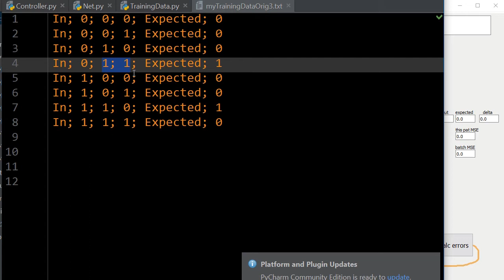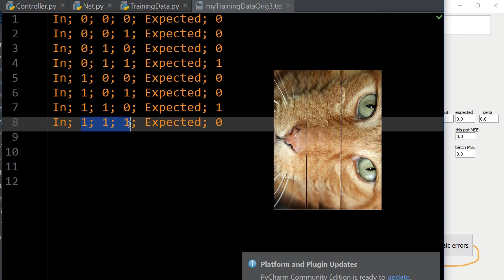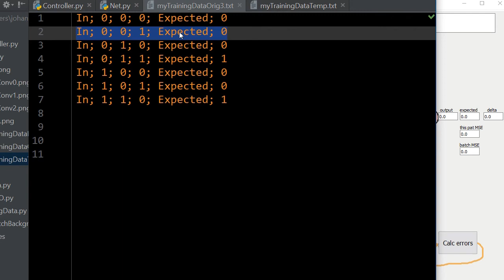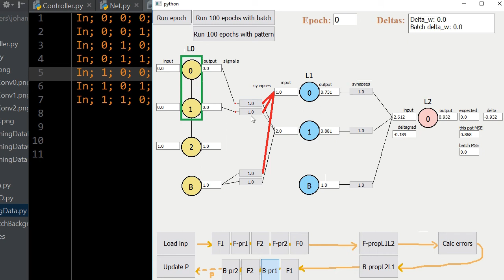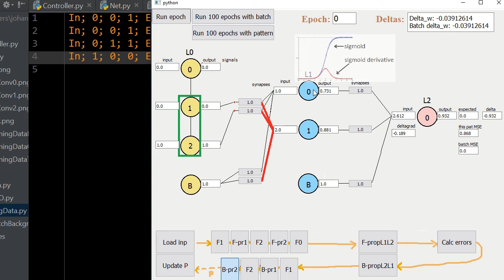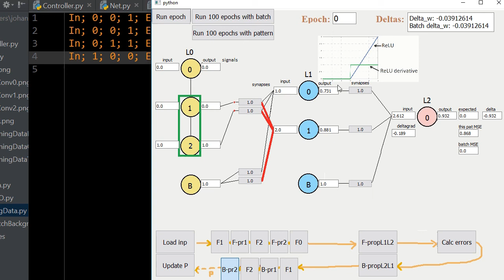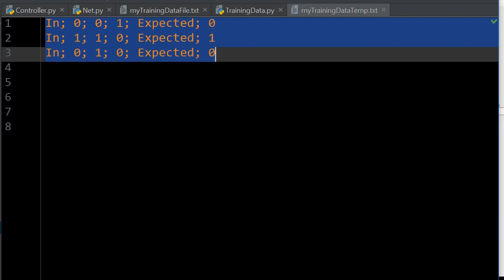Convolutional Neural Network Tutorial and Visualization in Python PyQt (Part 1)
Edit: There should only be 1 synapse for the first bias neuron. I realized the mistake in the second video so it is explained there, it is more of a detail and does not change anything significant.

I also say 'synapse' in several places when I should have said 'synapse weight'. In this case there should be 3 pairs of synapses in the convolutional layer where each pair shares one set of weights.